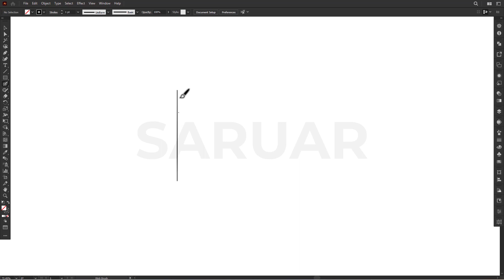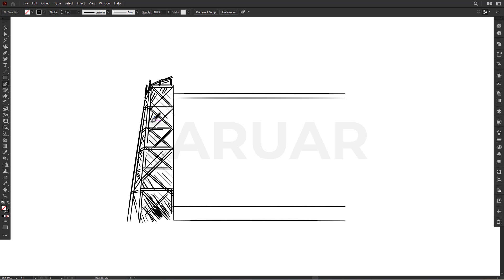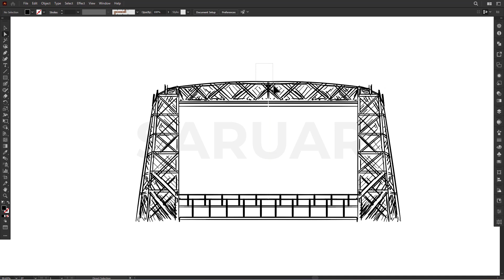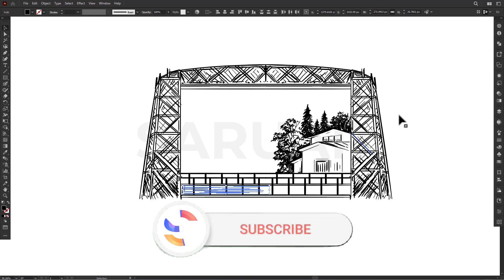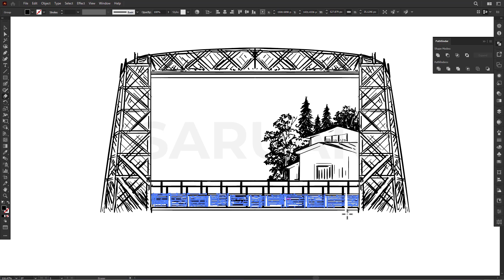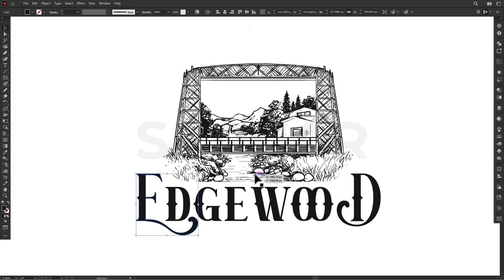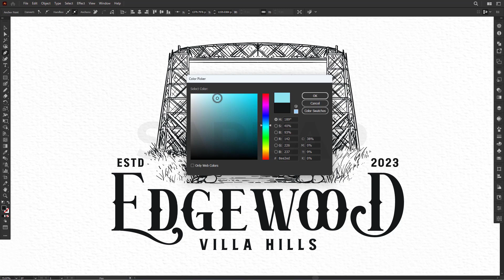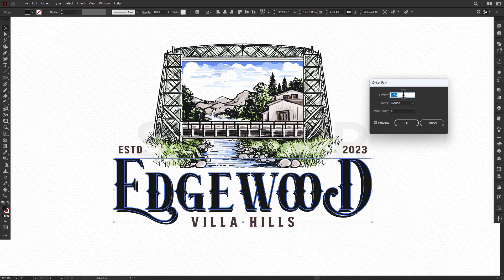How to drawing for a vintage logo art in adobe illustrator tutorials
Vintage logo design vector artwork tutorial from start to the finish
ইলাস্ট্রেটর দিয়ে ভিনটেজ লোগো আঁকা শুরু থেকে শেষ পর্যন্ত।
► Adobe Illustrator tutorials for beginners from start to finished.
► In this video, we're going to learn how to hand draw a vintage Virgo logo for illustrator.
► Learn how to hand draw a vintage Virgo logo for illustrator in this step-by-step tutorial.
► The logo is perfect for a retro fashion brand, or for use in any illustration project.

▽ Used things
► Adobe illustrator
► Graphics tablet

▽ ⏱️TIMESTAMPS⏱️
00:04​ - Artwork full view | Intro
00:08​ - Vector line drawing in Blob brush
07:10 - Logo name and tagline
08:05​ - Color | Tone